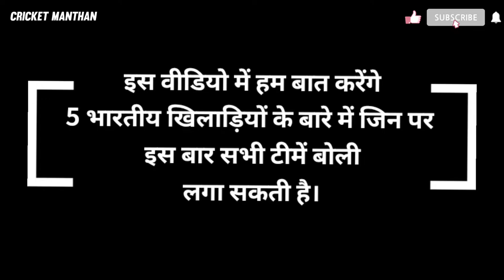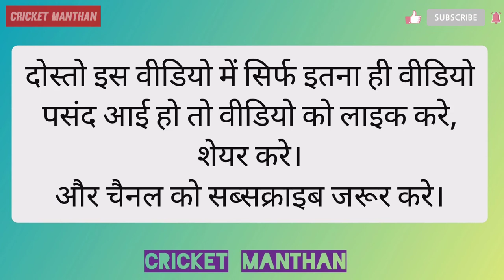IPL Mega Auction 2022 | 5 भारतीय खिलाड़ी जिनपर इस बार सभी फ्रैंचाइज़ीया बोली लगा सकती है |क्रिकेट मंथन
हेलो नमस्कार दोस्तो स्वागत है आपका अपने यूट्यूब चैनल क्रिकेट मंथन में, दोस्तों हमने पिछले वीडियो में आपको बताया था IPL Mega Auction 2022 में 5 विदेशी खिलाड़ियों के बारे में जिनपर सभी टीमें बोली लगा सकती है !
दोस्तों इस वीडियो में हम आपको बताने जा रहे है 5 भारतीय खिलाड़ियों के बारे में जिनपर इस बार सभी टीमें ऑक्शन में ऊंची बोली लगा सकती है।

तो वीडियो को पूरा जरूर देखें।
धन्यवाद

हमारे चैनल के अन्य वीडियो देखने के लिए नीचे लिंक पर क्लिक करे।

IPL Mega Auction 2022 | 5 विदेशी खिलाड़ी जिन पर इस बार सभी टीमें बोली लगा सकती है।

माही काश ये DIVE वर्ल्ड कप में मारी होती 😢 | क्या धोनी के लिए देश से बढ़कर पैसा है।

Background music Background Music - Your Little wings (Tokyo Music Walker)